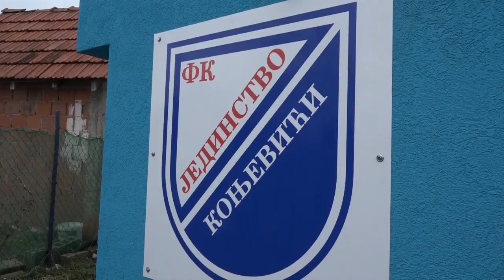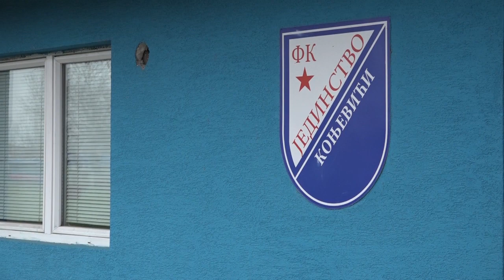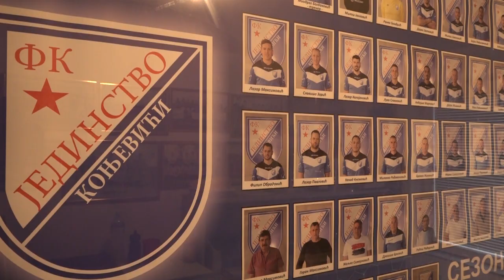ČAČAK 13.12.2022. Gradonačelnik obišao stadion FK Jedinstvo u Konjevićima